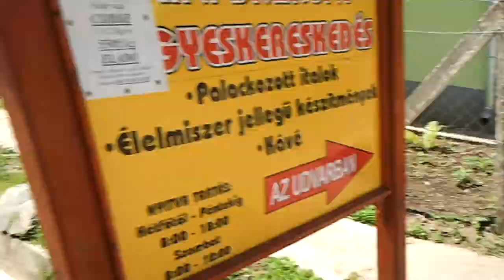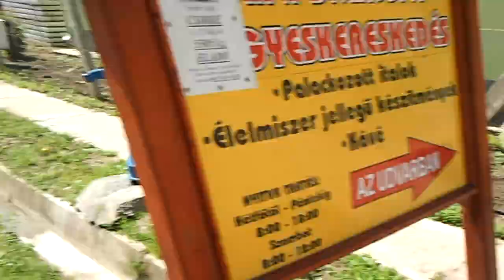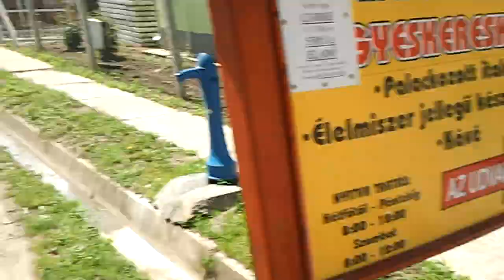Karcsi ujra AKCIÓBAN!